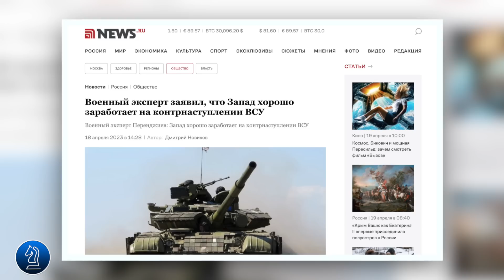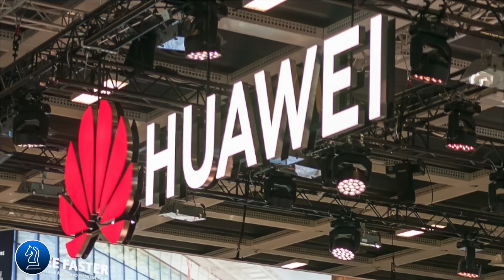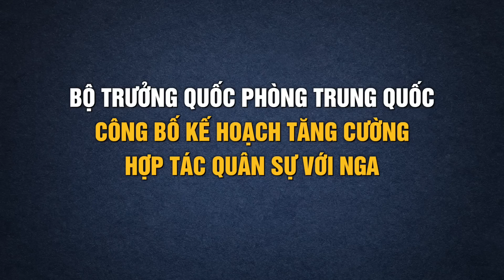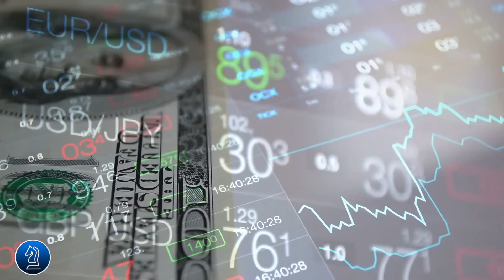Lời tuyên chiến cho các đối thủ và niềm tin vào Đấng cứu thế của Putin || Bàn Cờ Thế Sự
Lời tuyên chiến cho các đối thủ và niềm tin vào Đấng cứu thế của Putin
Tình hình ở Artemovsk vào ngày 18 tháng 4. Trên thực tế, Lực lượng Vũ trang Ukraine chỉ kiểm soát hơn 10% thành phố một chút. Phía Ukraine đang phòng thủ quyết liệt, còn phía Nga thì liên tiếp tấn công dữ dội và từng bước chọc thủng các tuyến phòng thủ rồi đột nhập vào các vị trí của đối thủ.